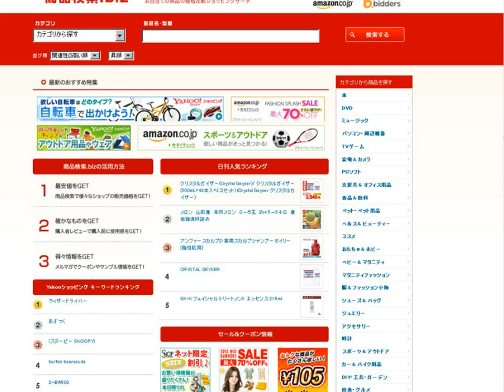「リリィジュ」お試し・トライアルセットのご案内。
「リリィジュ」お試し・トライアルセットのご案内です。

女性のための育毛剤「リリィジュ」お試し・トライアルセット。 女性の薄毛、抜け毛には、女性のための育毛剤 『リリィジュ』。まずは気軽に試してみたい方に『薬用リリィジュ』お試しセット。2300円相当が→税込500円。